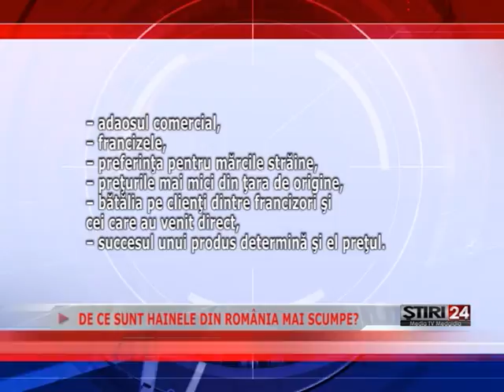DE CE SUNT HAINELE DIN ROMÂNIA MAI SCUMPE 01 07 2015 Media TV Medgidia